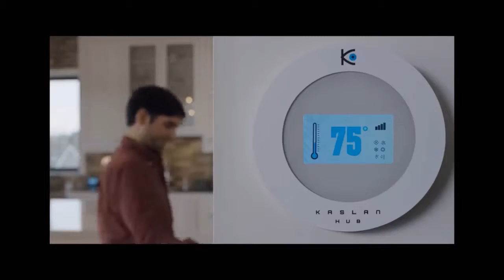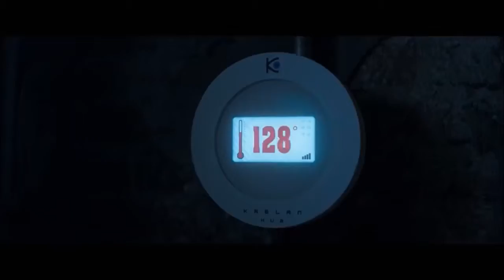CHILD'S PLAY Official trailer